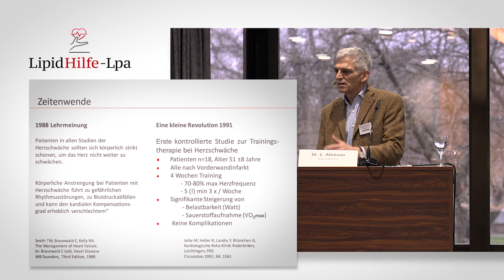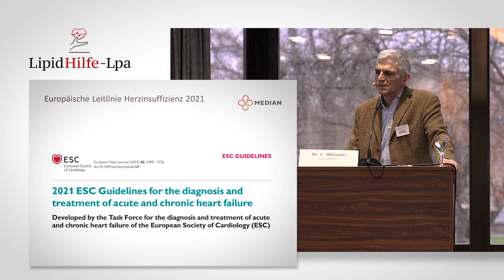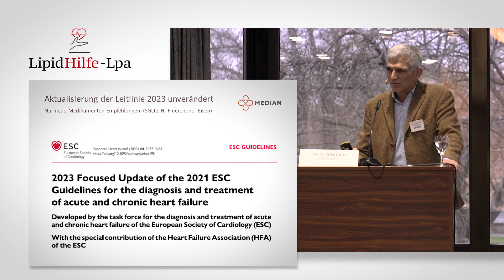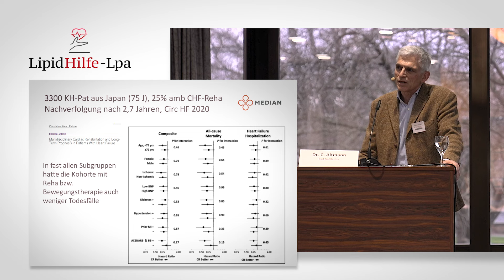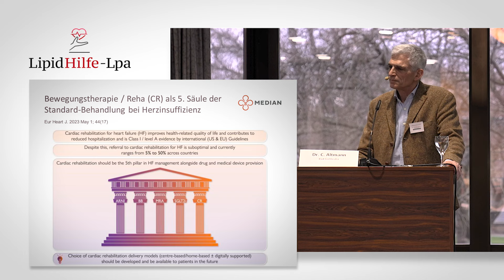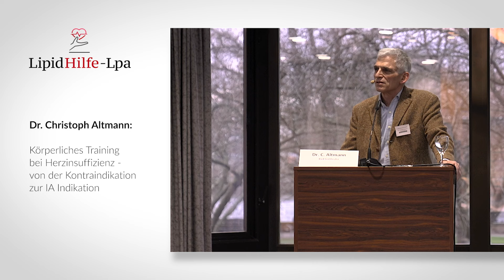Körperliches Training bei Herzinsuffizienz | SHG LipidHilfe-Lp(a)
Herr Dr. med. Christoph Altmann, ehemaliger Chefärztin der Median Klink Bad Gottleuba sprach im Rahmen des Reha-Symposiums der diesjährigen Dresdner Herz-Kreislauf-Tage zum Thema „Körperliches Training bei Herzinsuffizienz.“ Ziel der Session war es, Ärzte, Therapeuten und Betroffene zu informieren, fortzubilden, zu vernetzen sowie die Öffentlichkeit für dieses Thema zu sensibilisieren.